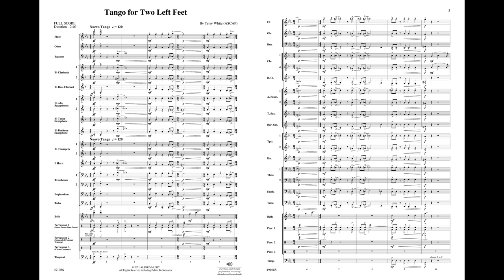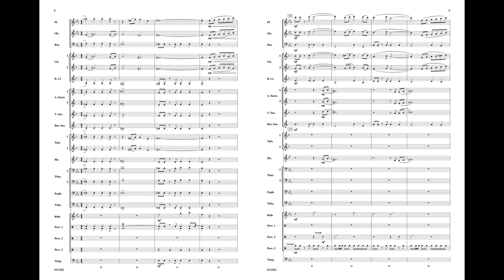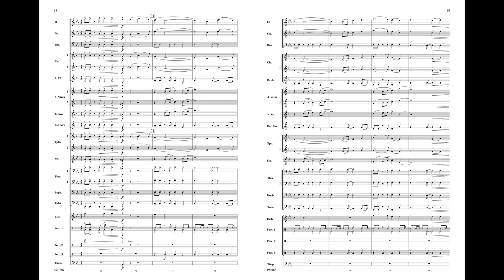Tango for Two Left Feet, by Terry White – Score & Sound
Tango for Two Left Feet

By Terry White
Item: 00-49108
Series: Young Symphonic
Grade: 2
The tango is a very graceful and precise style of Latin dance where the couple performing needs to be totally in sync with each other, as well as the music. Tango for Two Left Feet by Terry White depicts what happens when an inexperienced couple is not in sync, drops a beat or step, and are not in time with the music. In this case, the music drops the beat for them! This composition, in addition to providing rhythmic uniqueness, will allow young musicians the opportunity to learn and be familiar with the most common rhythms associated with the tango style. It also contains some unexpected harmonic twists at times, as well as contemporary harmonies that will provide additional interest to the composition. (2:40)